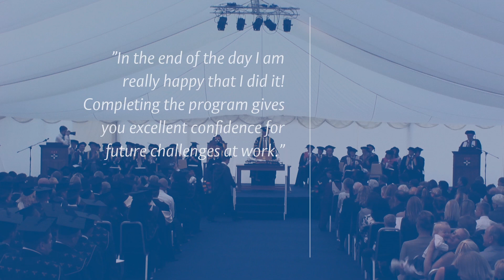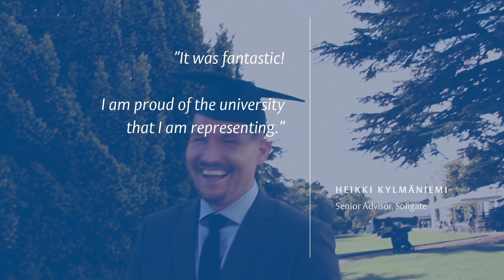Henley Business School Finland - Graduation 2015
The Henley Finland 2015 MBA cohort graduates at Greenlands, Henley Business School.